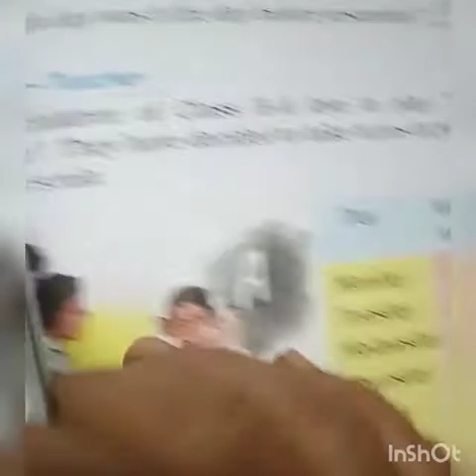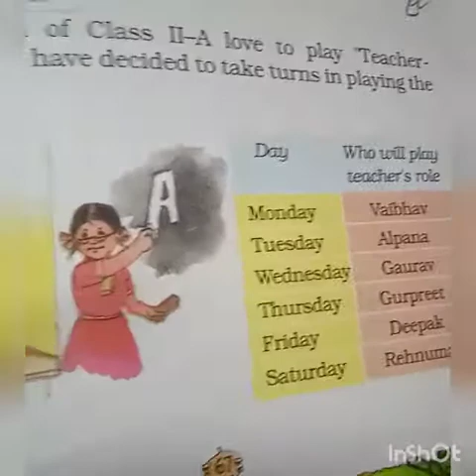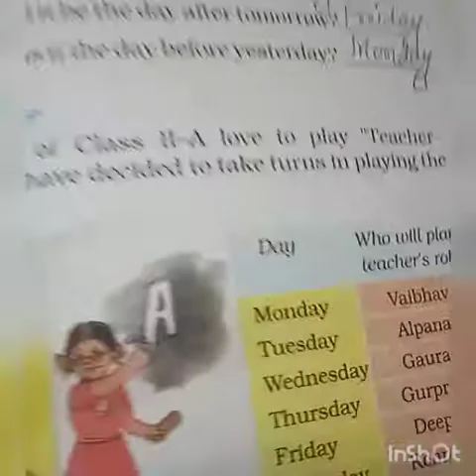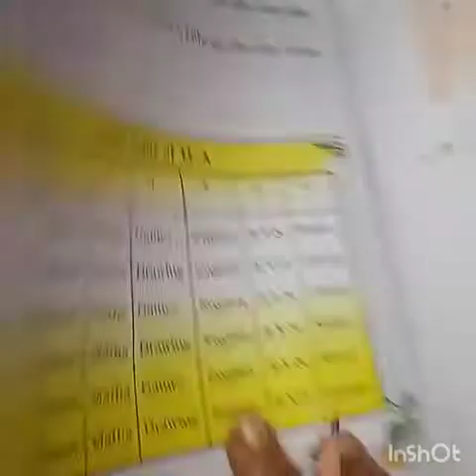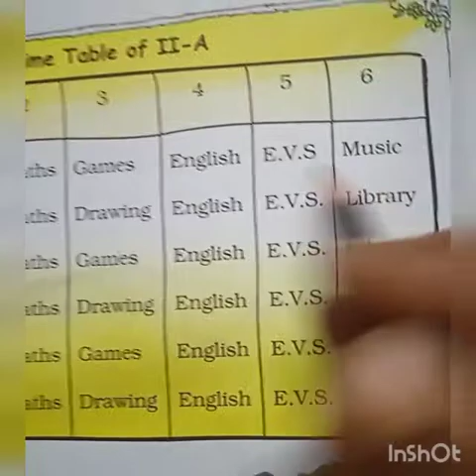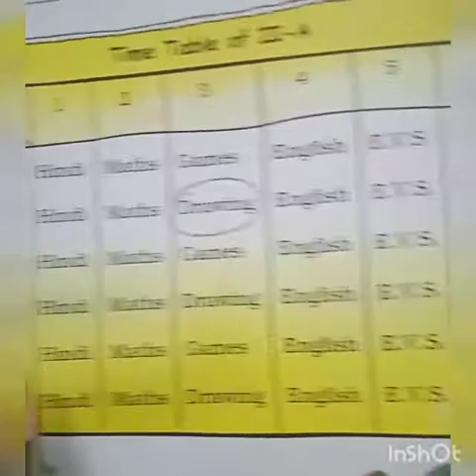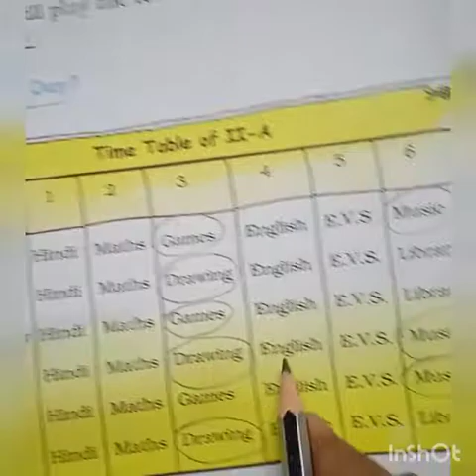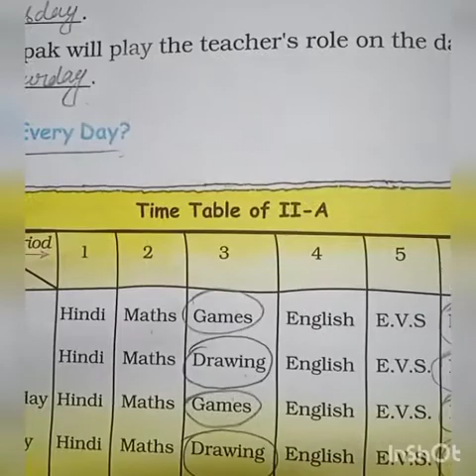Class-STD-2, Sub-Math Magic, Term-2(Day-15).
My Funday.